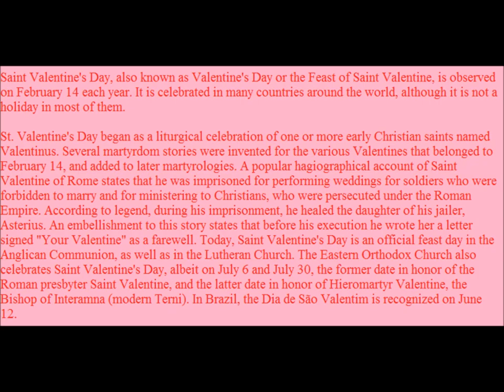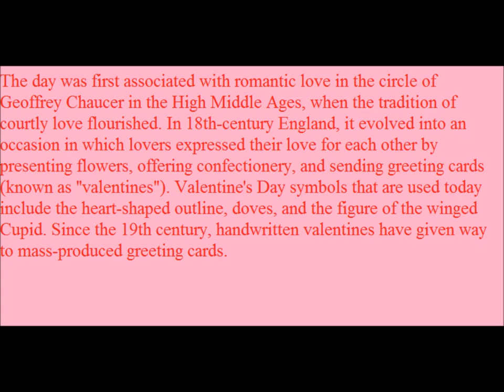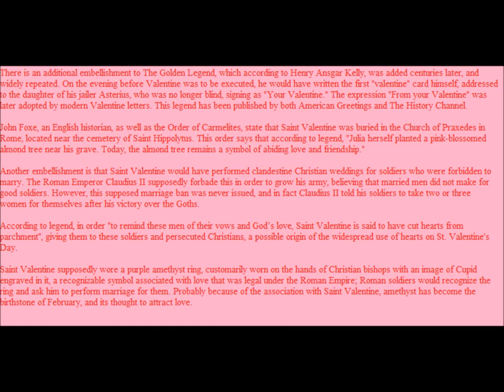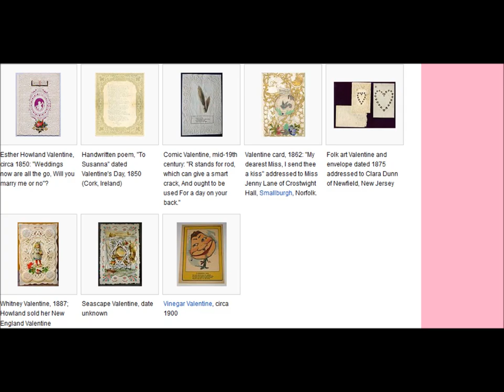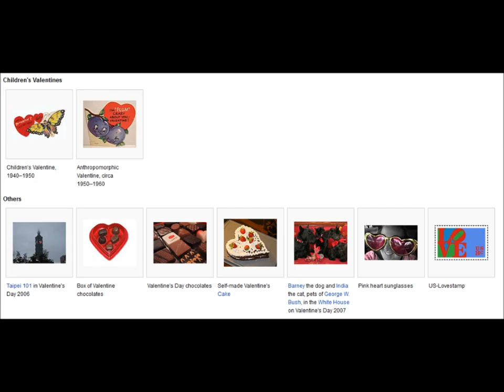Happy Valentine's Day 2/14/2014